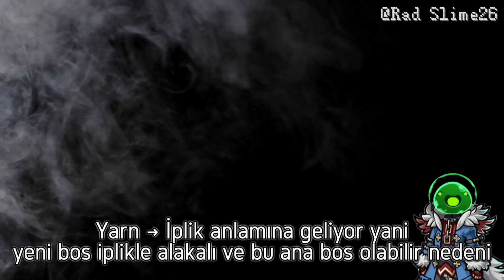Poppy Playtime Chapter 4 Teori videosu Yeni boss Yarnaby ?